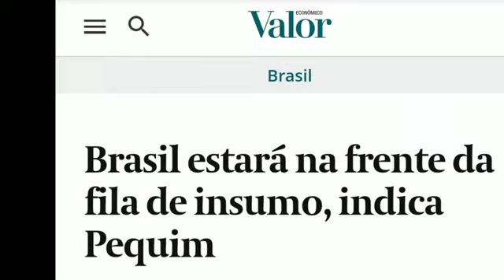William Bonner mais uma vez passa vergonha, e tentar plantar mais uma FAKENEWS. Não Cansam! 🤦🤦🤦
William Bonner mais uma vez passa vergonha, é um mico atrás do outro, nunca aprende a lição. 🤦🤦🤦